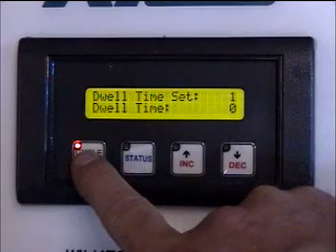Radio Frequency Press for cabinet doors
Radio Frequency press with 4-way clamping with its 38" by 78" clamping area mounted on a 45° angle for easy loading of cabinet Doors. The press features pneumatic pressure & RF curing which cures joints in seconds.